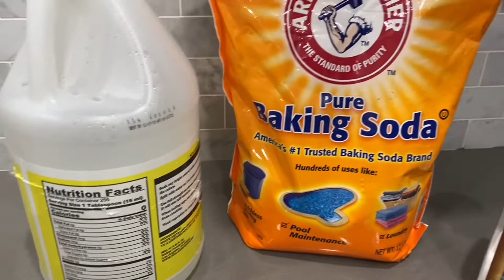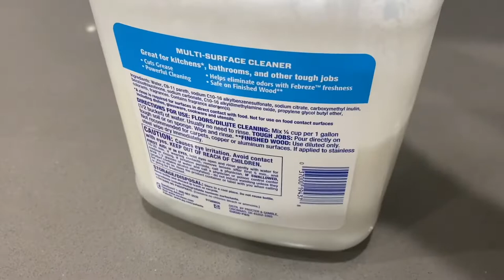Blanquea tu ropa sin cloro.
Esta mezcla hace maravillas con tu ropa blanca y la de color tambien.
Sigues las instrucciones y me cuentas como te parecio el resultado.